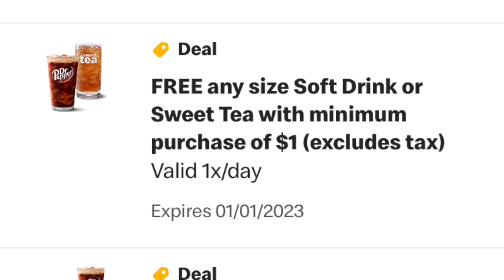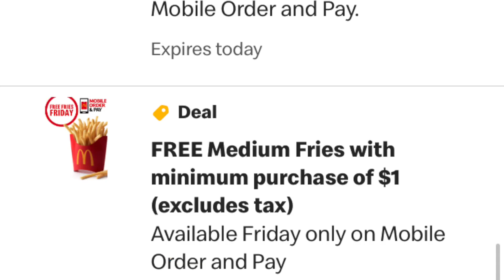McDonald’s app Free Chicken nuggets & Panera Bread app Free Ice Coffee & Free Birthday Dessert￼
Hi Everyone!!!

I had So much fun going to McDonald’s. I love McDonald’s french fries and I checked the app and saw Free chicken nuggets with any purchase. My daughter loves chicken nuggets so why not score some free food for my daughter. I was also excited to go to Panera bread and get my free iced coffee. I had a offer from Panera Bread for three months of free drinks.￼￼ Panera bread is awesome because the free drinks or every two hours. I also was rewarded with a birthday dessert and I picked a blueberry scone. Make sure you get the McDonald’s app or the Panera Bread app and start clicking those coupons.￼

jenniferc423